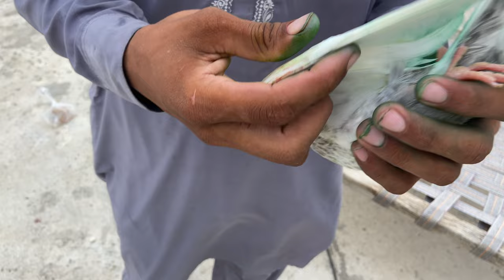Pak VS Indian Pigeon Flying Challenge | Kon Jeety Ga🤔🤔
Pak VS Indian Pigeon Flying Challenge | Kon Jeety Ga🤔🤔@shehrmaindihat

Assalamualaikum friends, in this video we will show you that we selected two pigeons and put India flag on one pigeon and Pakistan flag on the other pigeon and made them compete with each other.  Now it is to be seen whether India's pigeon will win or Pakistan's pigeon will win.

Baby Deer Bhi Le Aiy Hum Ab Maan Or Bacha Dono Happy😍
Big Zoo Me Police Agai 😰 Mamu Arrested on Police 😖
Snake Ko Pakerty Hovy Bhai Ko Snake Ny Kaat Liya💔

Hammad Pet House
100 Kaam Hain
sourav joshi vlogs
pets vlog
Pets lover
daily vlogs
family vlogs
Animals and birds